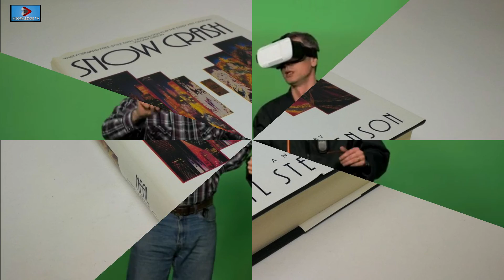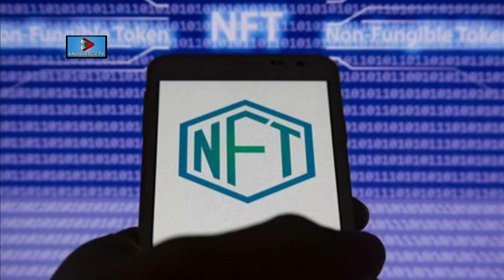What is MetaVerse in URDU/Hindi ? How Metaverse Works? | Secrets of Metaverse | KnowledgeTV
The concept 'Metaverse' has been trending every day. But what exactly is Metaverse? What is Mark Zuckerburg trying to do? What all technologies are involved in its creation? How do Cryptocurrencies are involved in this? Is it really of any use? Does it pose any threats like privacy? Is it a fad? I answer all these questions in this video.